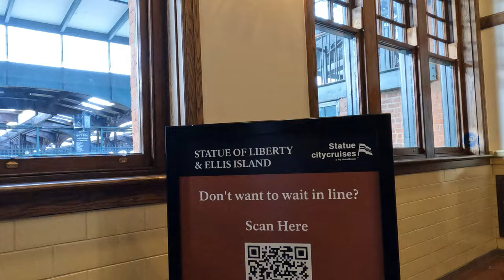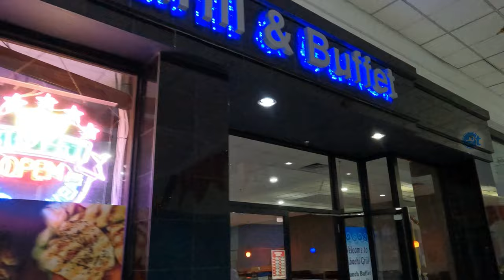Liberty State Park - ONE DAY - Time Lapse video 4K 3D Statue of Liberty winter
One Day Liberty State Park winter